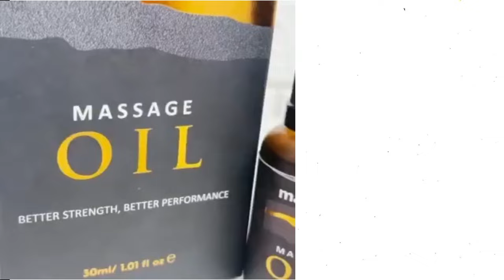Mansure Massage Oil Uses in Hindi –| उपयोग, फायदे व नुकसान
Let's not forget about men's health. Show some care to yourself with a massage using your favorite ManSure massage oil to keep your body healthy and happy!

If you have any query related to Mansure Massage oil or you want to know more about the ingredients mentioned, whatever else you need health advice So you can get a free consultation from the doctor provided by ManSure, with a few simple steps you just have to fill your details by going to the link and they will contact you.